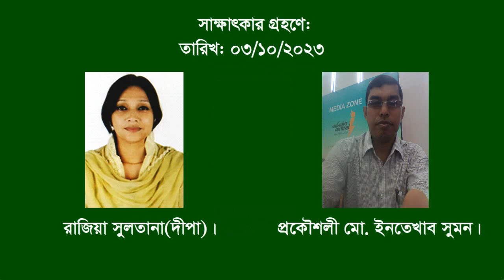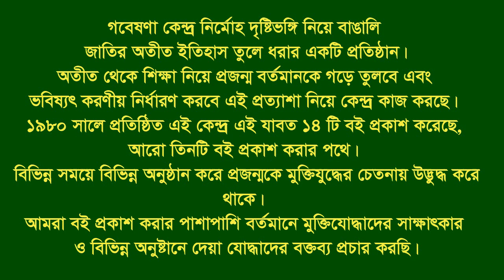Interview of Md Fazlul Hoque Paloan * Gazipur Sadar. Gazipur. F Fighter. FF.